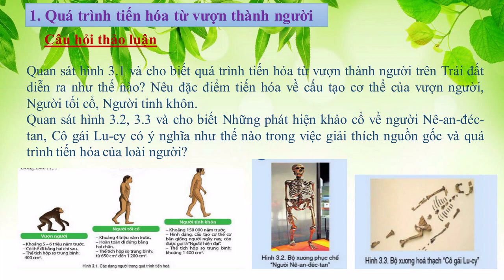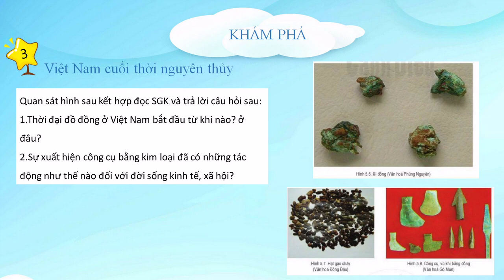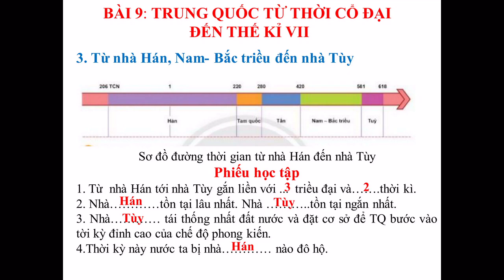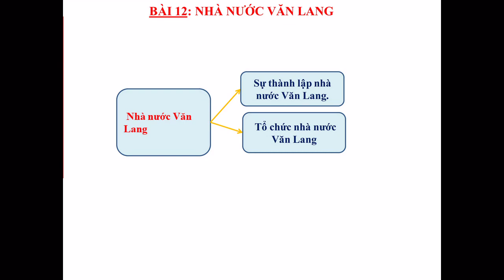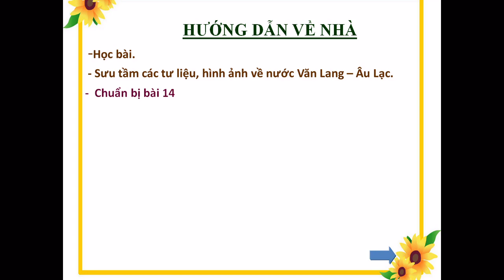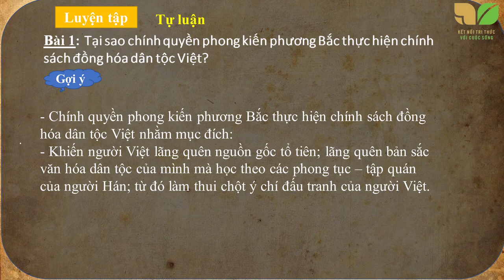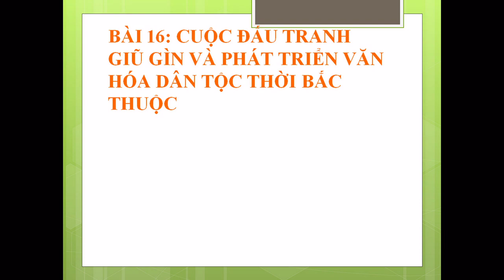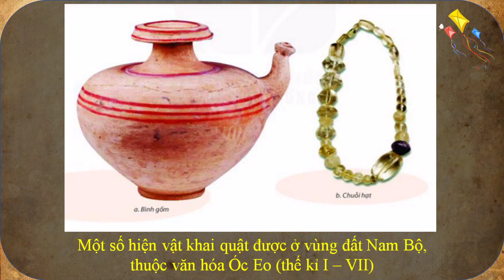GIÁO ÁN POWER POINT MÔN LỊCH SỬ 6 SÁCH CÁNH DIỀU NĂM HỌC 2021-2022